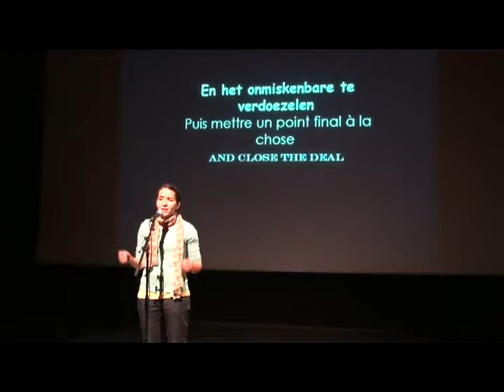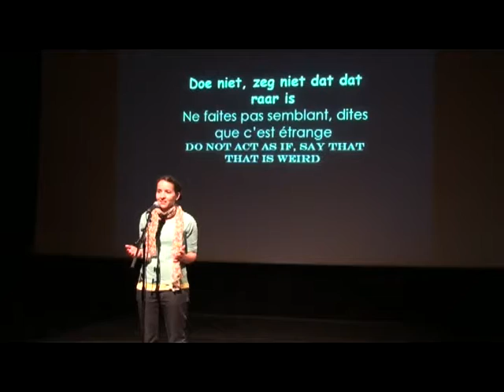Najiba Abdellaoui (Pays Bas) "Stop The Time"/ 2009